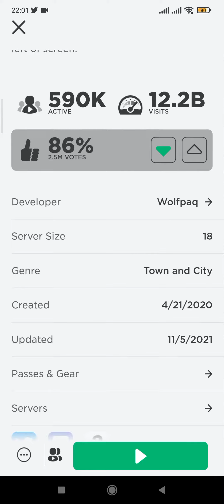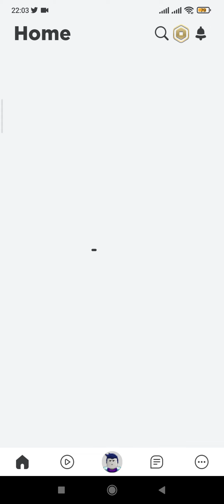We play game Brookhaven 12.2 Billion Visits (popular) on Game Roblox (and ranting game:5/10)roblox